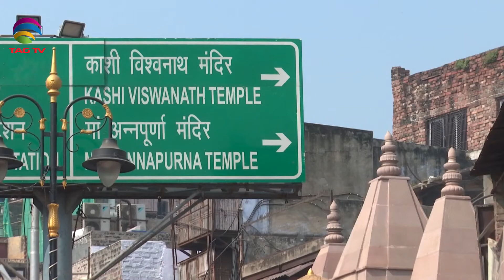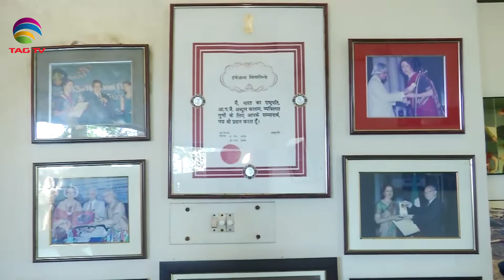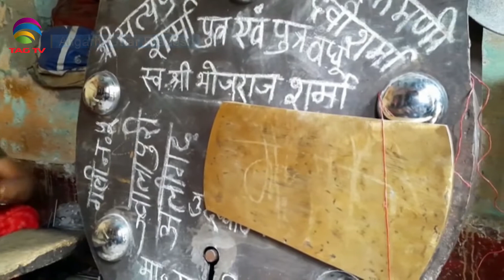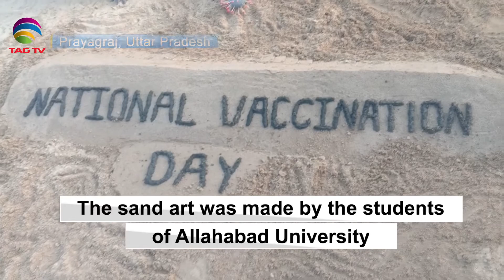Folk theatre festival in Manipur attempts to revive the cultural glory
This week’s show highlights the religious and peaceful co-existence in the country and brings you the stories that very well showcase the rich culture and traditions of India. It will take you to witness the Shumang Leela festival in Imphal which is aimed at reviving a Manipuri folk theatre form. Then, it will take you to Varanasi city of Uttar Pradesh where Muslims shower flower petals on Hindu devotees on the occasion of Mahashivratri. Then, it will take you to witness the Urs commemoration of Jaan Mohammad in the Rajouri district of Jammu & Kashmir which bought people of different communities together under one roof. Later, it will take you to soak your senses in the floral charm at the spring festival which was recently organized in Dehradun city. (MC)